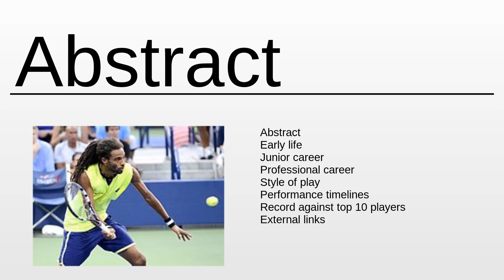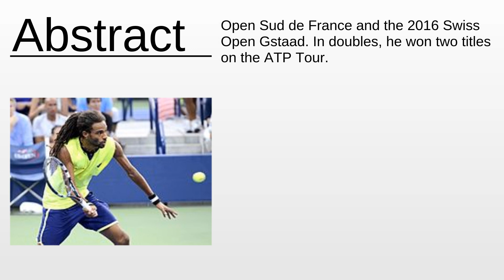Dustin Brown (tennis) As Fast As Possible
Dustin Brown (tennis) - This video aims to inform about: Dustin Brown (tennis)

Content:
0:00:00 Abstract
0:01:09 About the project

Please provide your feedback on the comments section:
Thanks!
My consultancy: Machine Learning & Automation